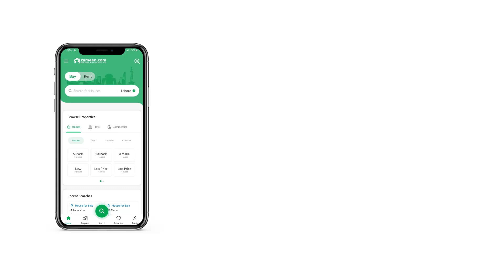10 MARLA RESIDENTIAL PLOT FOR SALE IN BAHRIA TOWN RAWALPINDI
Corner Plot
Solid Land
Ideal location for building house
Near to Park, Mosque , Commercial